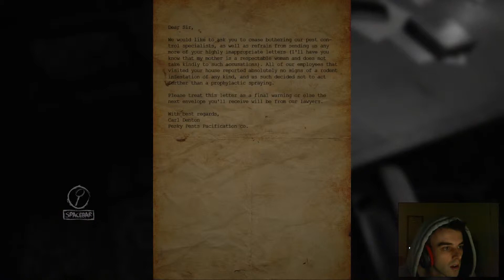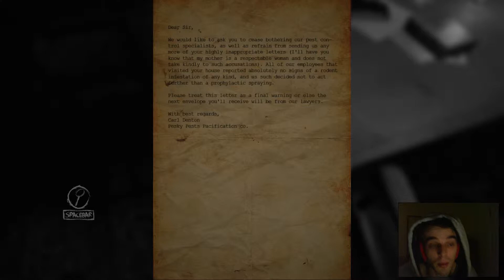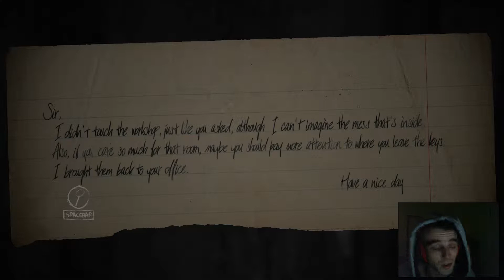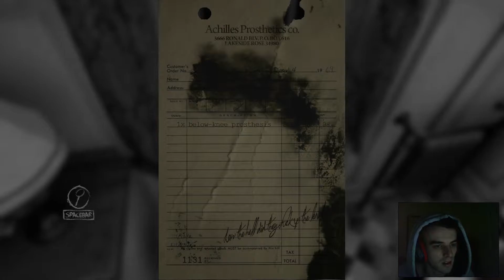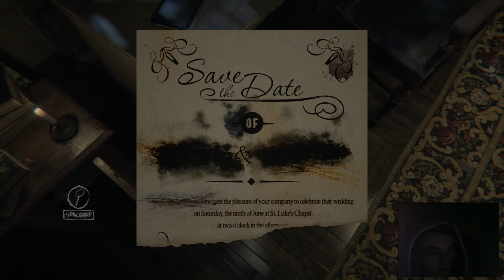Symbo Plays: Layers of Fear - Ep 1 (Mr. Babyface)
Soooo as promised here's another game we'll be taking a look at over a few episodes...I think I'll need a new pair of pants after this one.